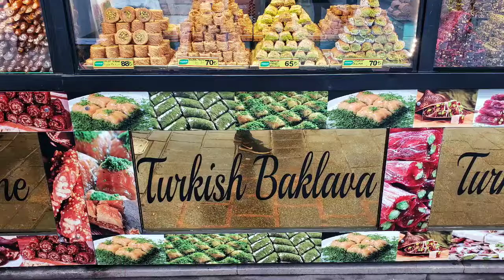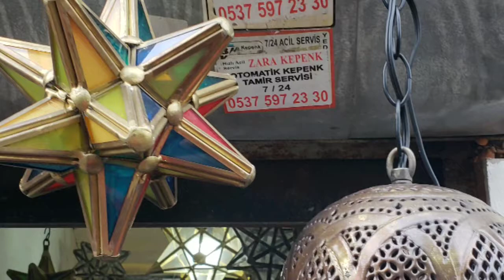Grand Bazaars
Istanbul